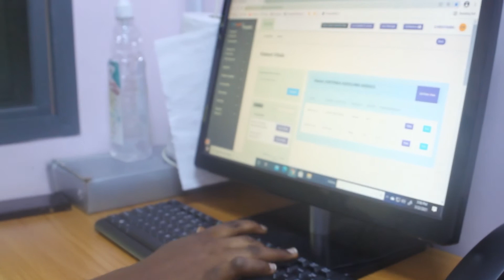Documentary - Adult health and social care program